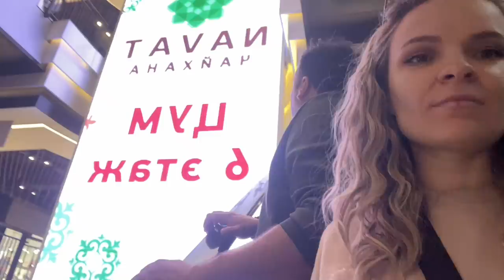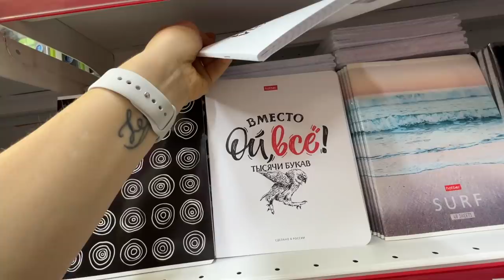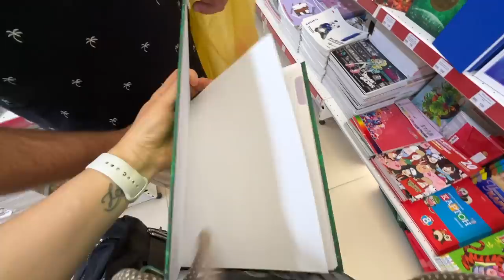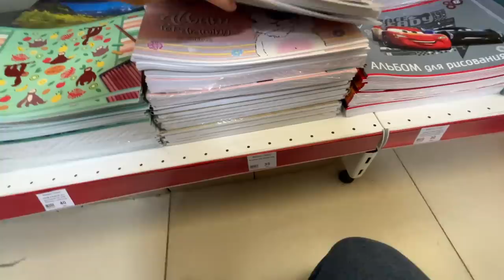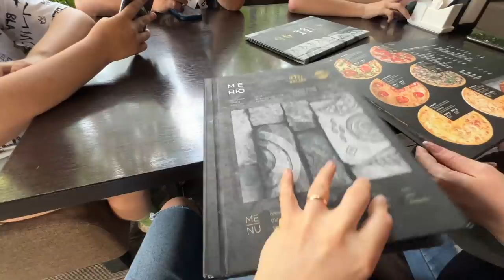ВЛОГ /✈️ УЛЕТЕЛА НА РОДИНУ / 🤗ОТПУСК БЕЗ ДЕТЕЙ / 20-25.05.22